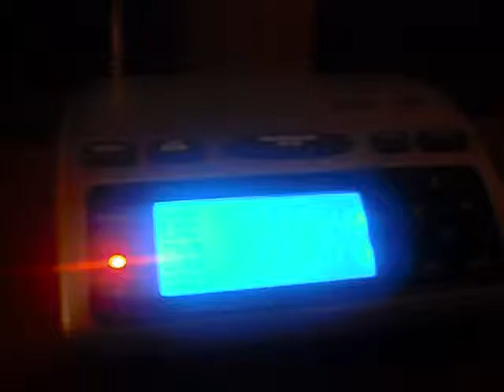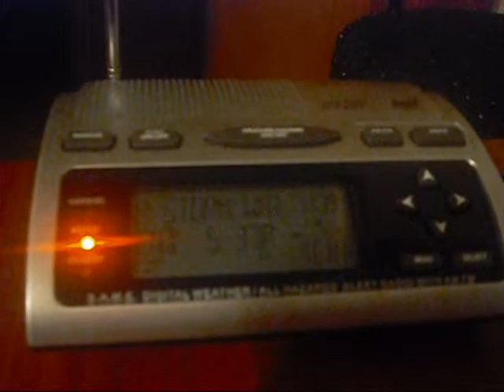NOAA - Real EAS #115